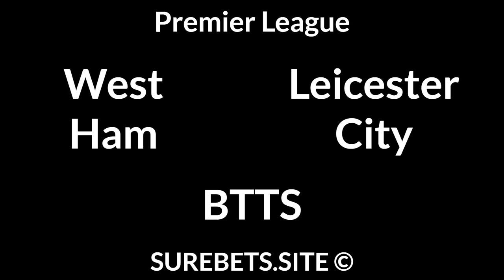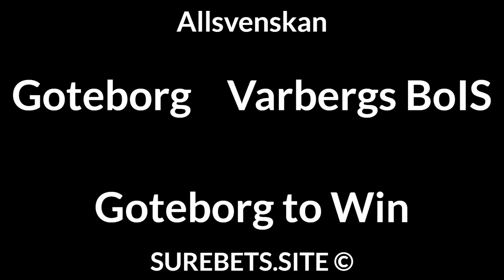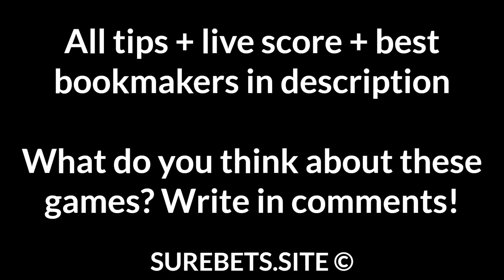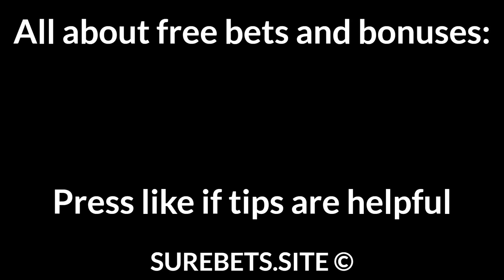Football Betting Tips Today 23/08/21 — Free Soccer Predictions Today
West Ham vs Leicester City
BTTS

Getafe vs Sevilla
Sevilla to Win

Sampdoria vs Milan
Milan to Win

Cagliari vs Spezia
Cagliari to Win

Trabzonspor vs Sivasspor
Trabzonspor to Win